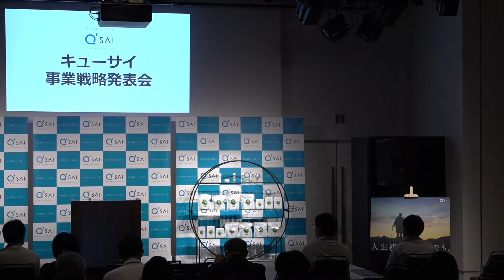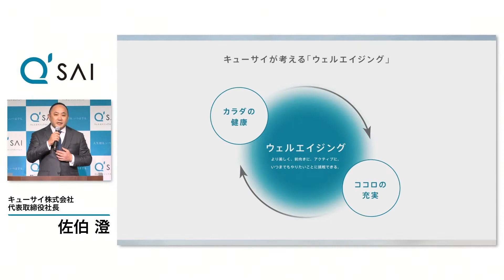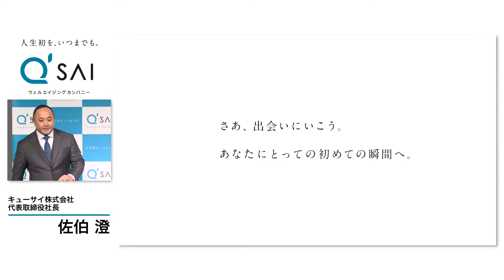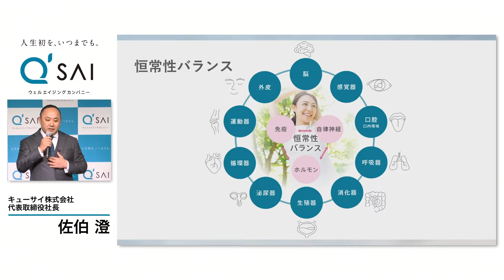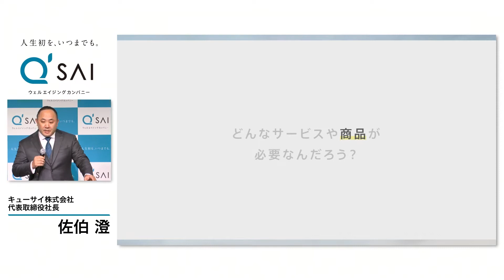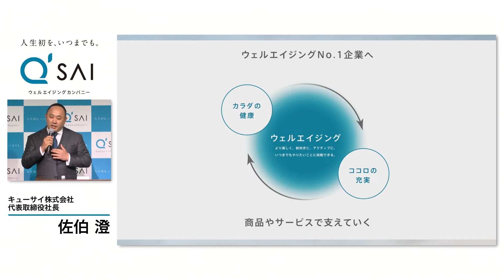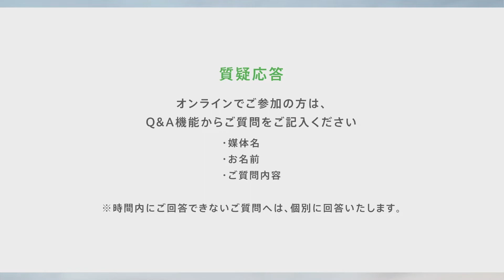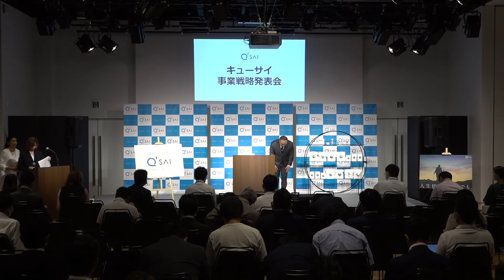キューサイ事業戦略発表会 / キューサイ株式会社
キューサイ株式会社(本社：福岡市中央区、代表取締役社長：佐伯 澄)は、2022年9月15日(木) に「『ウェルエイジング企業No.1』の実現に向けた戦略発表会」を実施いたしました。
　当社がミッションとして掲げる“ウェルエイジング”という考え方を軸に新しい市場を創造し、お客さまがカラダもココロもすこやかで、いくつになっても“人生初”の体験に踏み出せるよう支援していくための3つの取り組みについて発表しました。
　私たちの根幹といえるケール青汁『THE KALE』のパッケージの刷新、若年層に対してウェルエイジングの浸透を目指したスキンケアブランドの立ち上げ、「はかる・わかる・かわる」をテーマにしたエイジングに向き合う新サービスの開発を通して、より多くのお客さまに新たな価値をお届けしてまいります。

　「人生初を、いつまでも。｜キューサイ2022ブランドCM」
　10月1日よりオンライン限定で発売開始

0:00　オープニング
1:33　ご挨拶 代表取締役社長 佐伯 澄
2:30　ウェルエイジングについて
7:31　コーポレートスローガン＆新CM
12:21　エイジングに向き合う新サービス
17:26　THE KALE新パッケージについて
21:31　新ブランド「QetA」について
24:53　質疑応答
38:58　エンディング